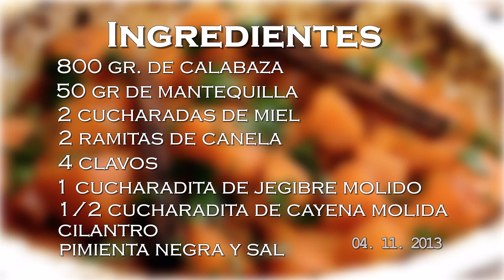O Bandullo 122 - Calabaza Glaseada con Miel y Especias